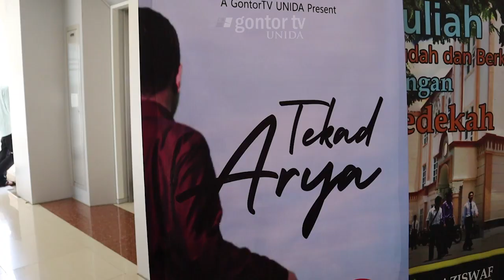Highlight Premier Film "TEKAD ARYA" - Gontor TV UNIDA